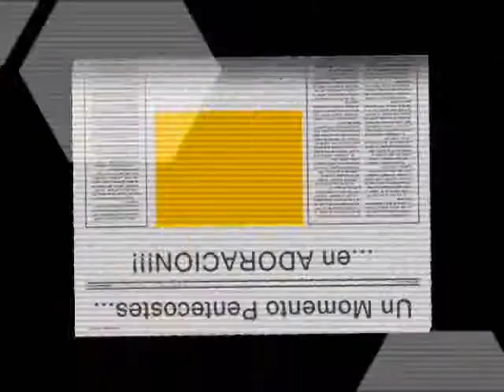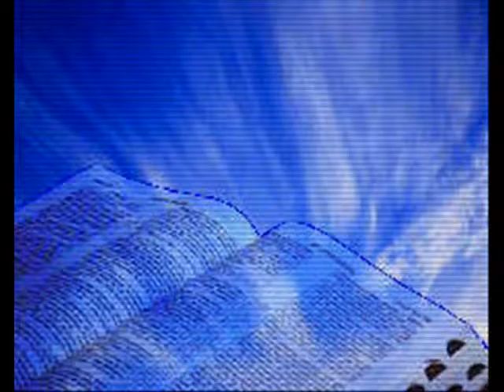Alaba a Dios-Nueva Version=Praise God-New Version (SPANISH TRANSLATED)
Recorded In The Penthecoscal Church "Fountain Of Living Water" From Falls Church, Virginia, US   Atilio Ruiz, Pastor.